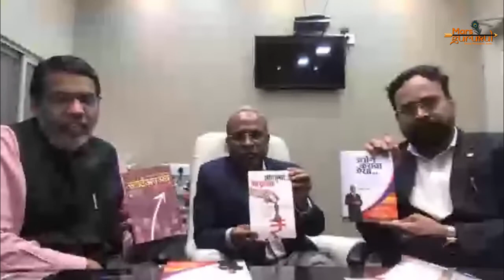ETHICS & HONESTY are so important in business - Dr. Suresh Haware | Mars Gurukul | EP-16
Strategic Business Adviser For MSME Entrepreneurs. Think Tank For Your Business, Mentor, Friend, Philosopher, Guide, Business Coach
Motivation Speaker For All Type of Entrepreneurs. Such As Service Industry, Manufacture Industry & Etc by Dr. Ajit Marathe & Mr. Rajendra Sawant (Founders of Mars Gurukul).

We are a group of individuals consisting of Businessmen, Entrepreneurs, and Consultants from various industries. Our team has decades of cumulative experience, who have come together with a purpose to share their Knowledge, Experience, Network, Expertise, and Guide Seasoned, New, and Upcoming Entrepreneurs in their Journey to Business Growth and Success.

Our endeavor is to empower entrepreneurs to deal with business challenges in a better, more efficient manner to multiply their business and build strong Organization.